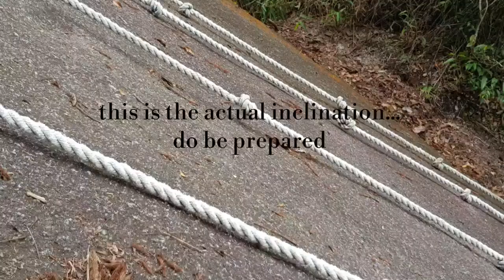Introducing Batu Hampar @ Gunung Ledang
This is one of my highlights during every climb up Gunung Ledang. A 20m 30-40° inclined wall is enough to give me some anxiety each time I climb it.

The next time you climb Gunung Ledang, tell yourself that you will conquer this 'monster'.

And climb safe!